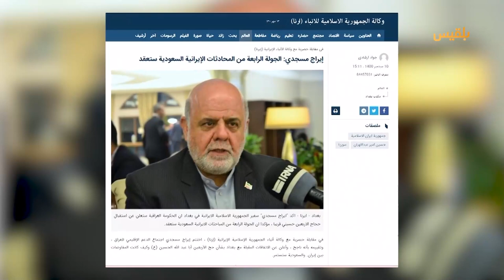الملف اليمني في أجندة المباحثات السعودية الإيرانية والشرعية غائبة | تقرير: منصور النقاش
جلسة حوار سرية أجريت بين إيران و السعودية في العاصمة العراقية بغداد، قدم خلالها الطرفان تصوراتهم بشأن إعادة تطبيع العلاقات بين البلدين..
تبحث السعودية صيغة تفاهمات تحميها من الاخطار التي باتت تحيط بها بعد أن تمكنت إيران من تطويق المملكة بحلقة سياسية وعسكرية ..